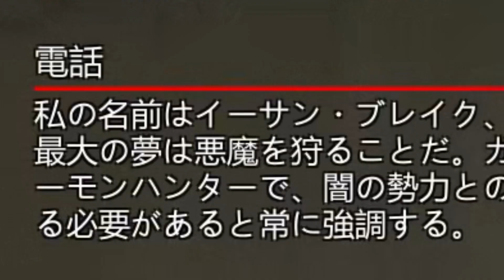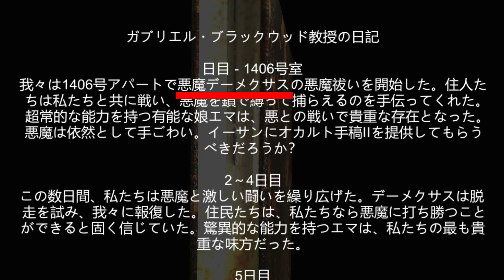【Apartament 1406】サイレントヒル風ホラーゲームをなまいき実況プレイ ＃１【チベスナ】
カタコトボイス最高だったわ

ホラゲー実況とデドバ動画上げてます！

マシュマロ : 投げてきたら雑談配信で返します。

どねる(募金)：ご協力賜りくださいっ！

BOOTH ：Tシャツ作りました。
無表情シュール狐系Vtuber
愛称：『チベタン Tibetan』
蔑称：『シバイヌ Shiba inu』
敬称：『チベスナ TibeSuna』
ファンネーム『ちべっこ』
🦊　コメントには出来るだけ答えます！
　　どんどんコメントください！
I will answer the comments as much as possible.
Please comment more and more!

🦊　他の視聴者さんに対する嫌がらせのような
　　コメントはやめてください。
Please refrain from comments
　 that other viewers dislike.

🦊マナーを守って楽しもう！
　（モデレーターが少ないので、
　　守れていない人は―――――）
Keep manners and have fun!
( Since there is no moderator,
Those who are not Keep it. )

🦊VoiceVoxを導入しています！

お借りしているBGMサイト
【MusMus】

２：５３
４：５６
８：２５